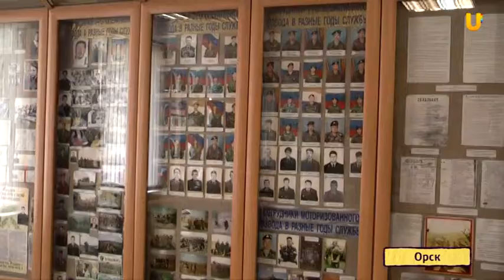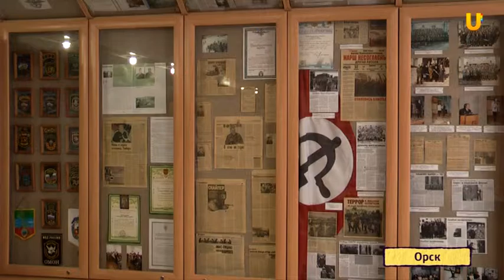UNews Оренбуржье 13 08 Лучший по профессии